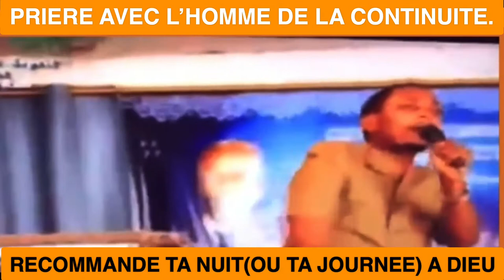RECOMMANDE TA NUIT( OU TA JOURNEE) A DIEU.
PRIERE AVEC L'HOMME DE LA CONTINUITE